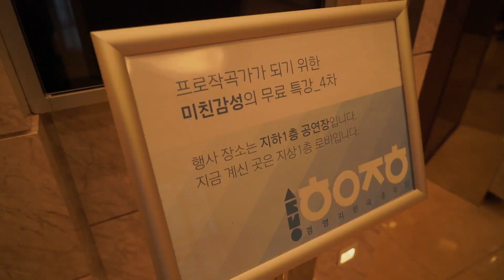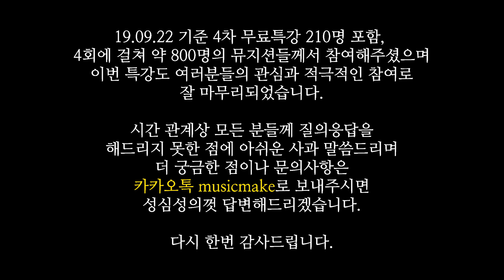무료특강 800명 넘는분들이나 와 주셔서 감사했습니다. [미친감성]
1. 이름 :
2. 나이 :
3. 사는 지역 :
4. 어떤 경로를 통해서 연락을 주셨나요?
1) 미친감성 유튜브 채널   2) 감성사운드 유튜브 채널   3) 지인 추천
4) SNS 광고   5)인터넷 검색(네이버,다음,구글)   6) 그 외
5. 미디를 시작하신지  얼마나 되셨나요?
6. 미디를 배우신 적 있으신가요? (배웠다면 얼마나 배우셨나요?)
7. 실용음악과를 다니시거나 졸업하셨나요?
8. 사용하는 프로그램이 어떻게 되시나요?
9. 피아노를 어느 정도 연주하시나요? (듣고 치는거 가능한지 , 텐션 어느정도 아는지)
10. 최종 목표가 어떻게 되나요?